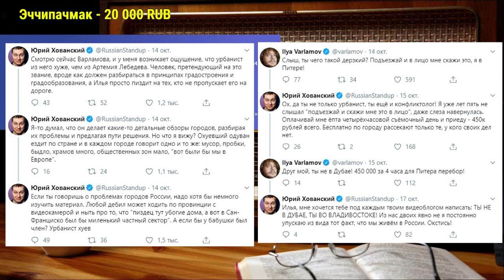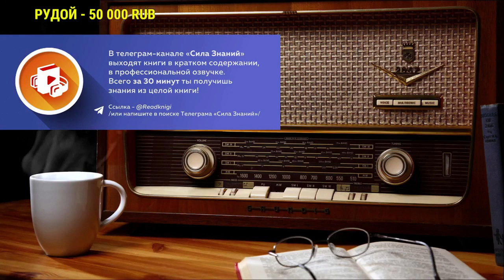Хованский о конфликте с Варламовым